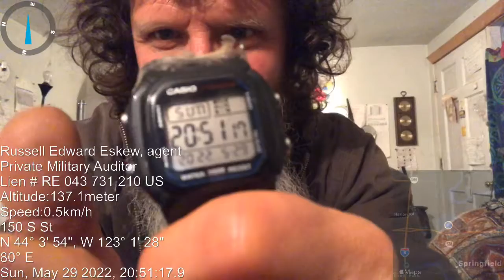Guitar finger cunt 3 -- diff tits els